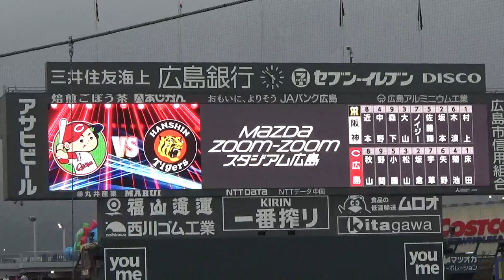【2024.4.30】宍戸留美【国歌斉唱】